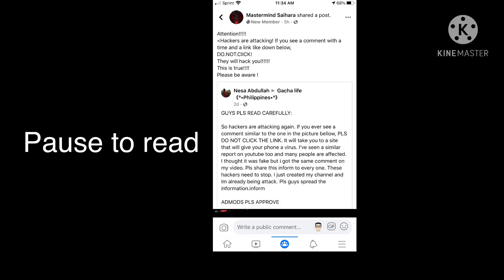If you gets comment like that...